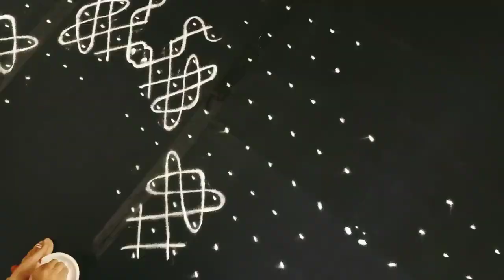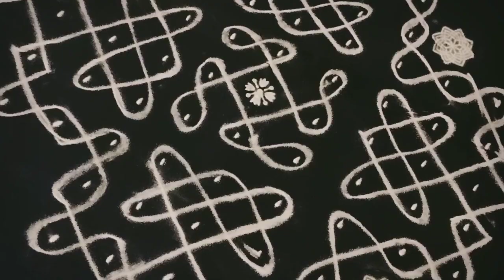11*1 Dots rangoli designs सुन्दर रंगोली ರಂಗೋಲಿ Kolam Designs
11*1 Dots rangoli designs सुन्दर रंगोली ರಂಗೋಲಿ Kolam Designs